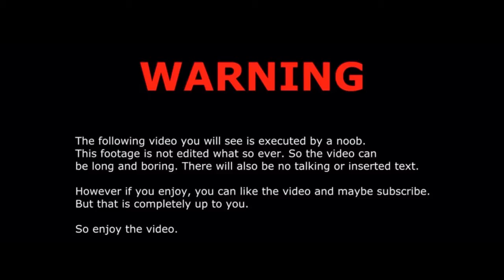29 Kills Solo Ranked!” ( ROS Solo Gameplay) Ep 10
Server : United States

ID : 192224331